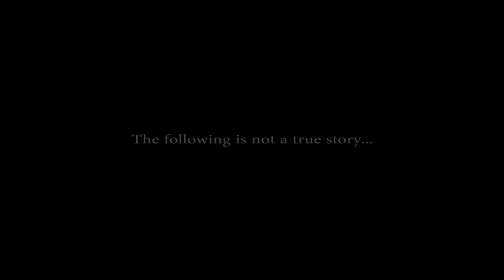A GYMNAST'S STORY Ep. 1 - Tryouts & Tragedy | Bethany G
Bethany tries out for her local competitive gymnastics team.  Does she make the team?  Tryouts & Tragedy - Episode 1 of A Gymnast’s Story.

A young girl has a great life – great family, great friends, and a great gym.  Then tragedy strikes, forcing them to move.  Bethany is confronted by bullies at her new school and gym.  How is she going to survive?  A Girl's Story is a mini-series about bullying and stuff that happens in life.